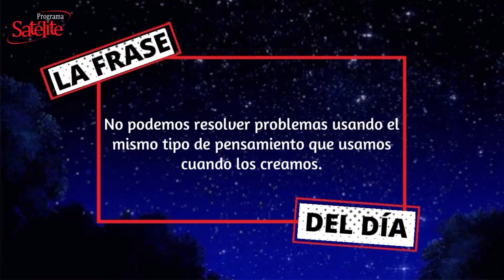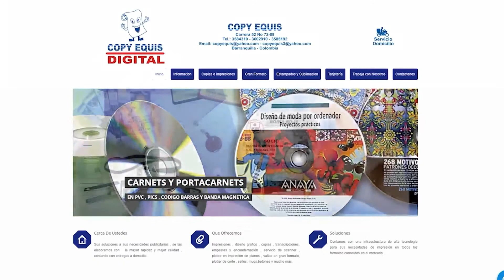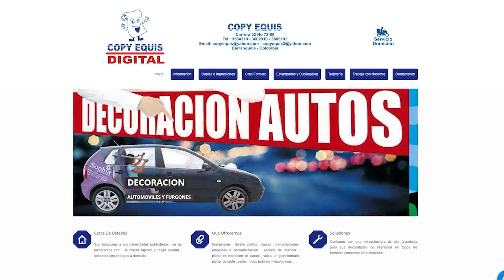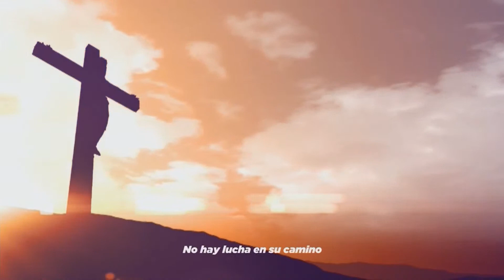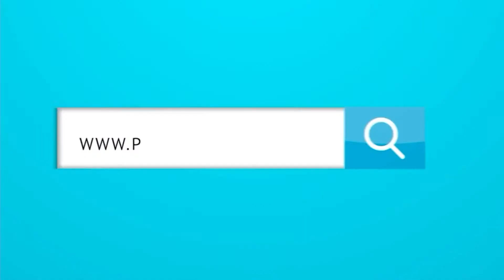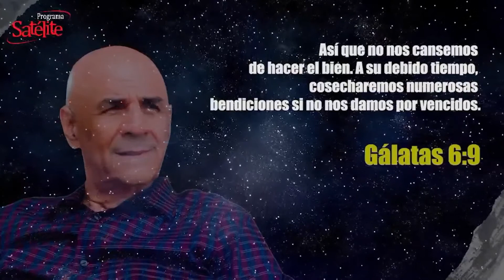Un jueves de TBT: Martín Arzuaga, Amparo Conde, e historias de Abel González.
Jueves 30 de Septiembre del 2021

Hoy Programa Satélite preparó un gran especial con grandes invitados como el exjugador del Junior Martín Arzuaga, la reconocida actriz Amparo Conde, el humorista Camilo Cifuentes, el periodista René Wehdeking y las historias de Abel González Chávez.

-"Curramba" Pelusa & La Banda Caramba. Tema Original grabado por The Latin Souls (Tony Pabon-Many Rodriguez) Letra en Español y adaptación del arreglo por Álvaro Cabarcas,  "Pelusa & La Banda Caramba" Grabado en 2002 .

The Orchard Music: GEF Productions
[Merlin] IDOL Distribution: Playtime
ONErpm: ABC MUSIC RECORD

Fundador: Abel González Chávez
Productor Ejecutivo: Cyril Gaydos
Directora: Karina González
Director de Contenido digital: Mateo Gaydos

Dirección de Cámaras: Benjy Bula
Cámara y fotografía: Alan Lara.
Visual / Streaming: Jesús Camargo (Tox Camargo)